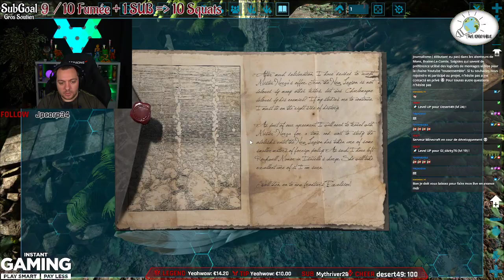Ark #3 / 2022-01-10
Pour nous soutenir gratuitement juste en regardant une vidéo c'est par ici et ça nous ferait vraiment plaisir